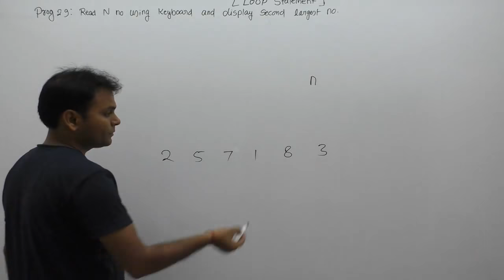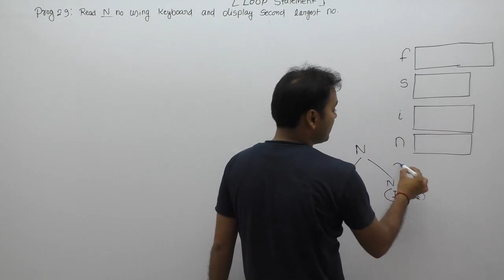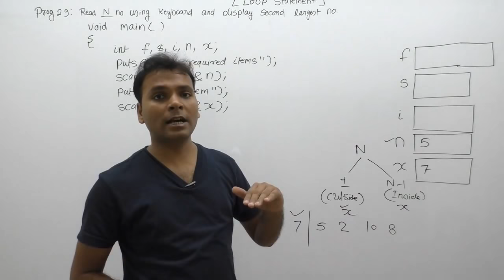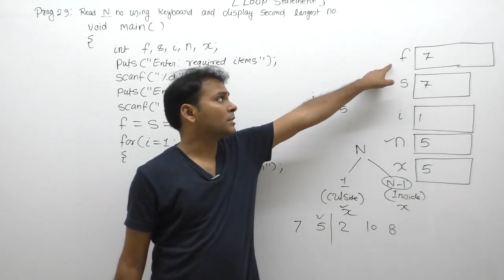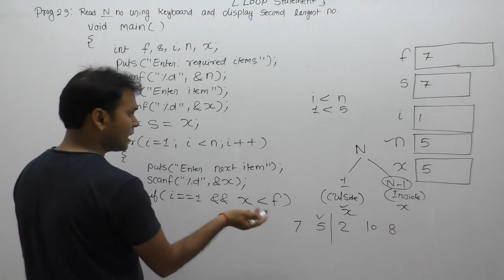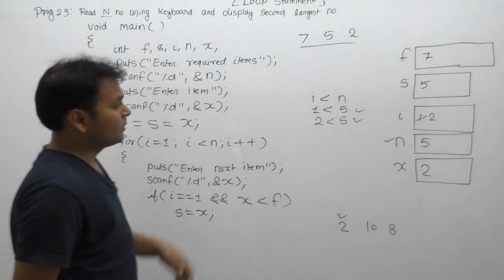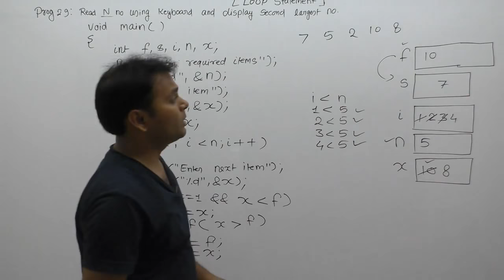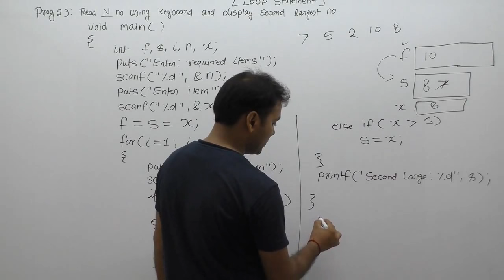c program to find second largest number| program for second largest among n numbers in c|Part523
C Program: c program to find second largest number| program for second largest among n numbers in c